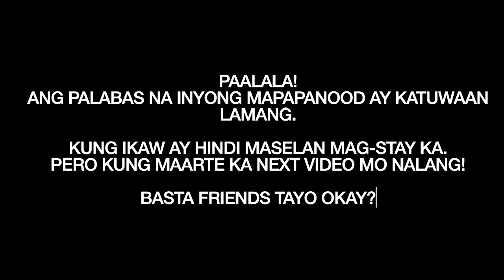Try not to laugh challenge | Nabunutan ng balahibo sa ilong ang sakit! | LGBT VLOG | Couple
Panibagong vlog na naman para sa inyo amazing people dahil mahal na mahal ko kayo! Try not to laugh challenge na may masakit na twist hahaha. sobrang fun nitong gawin kasi malalaman mo talaga kung saan ang kiliti ng tao hahah. So ayun sana mag-enjoy kayong lahat and syempre wag niyo kalimutan i-share itong video na to maraming salamat i loveyou all!

PLEASE DO SUPPORT MY AMAZING MEMBERS

Promotion of channel and link will be posted to description box, and you can drop your own link while doing my livestreaming and premiere.

You will get the all the perks of EXECUTIVE MEMBER ,  and i will share your videos and livestreaming on my community tab and to the exclusive members tab only.

PLUS! I will be your co-host for 3 times in 1month! letsgooo.

YOU WILL GET AN EXCLUSIVE BAGDES AND EMOJIS PLUS SPECIAL MENTION TO MY COMMUNITY TAB. LETSSSSS GOOO AMAZING FRIENDS JOIN MO NA YAN!